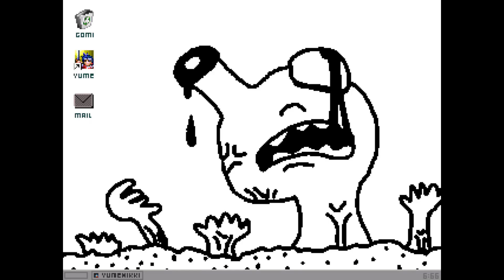[Project Yume 2kki] Yume 2kki - Orange Badlands and Donut Hole World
There's a theater connection somewhere in donut hole world but I wasn't able to find it. Alas!

anyway, Urotsuki finds a world of sentient donut holes inside a man's mouth.

0:00 Bedroom, Dream Bedroom and Nexus
0:49 Pudding World
1:16 Orange Badlands
6:50 Donut Hole World
11:06 Ending